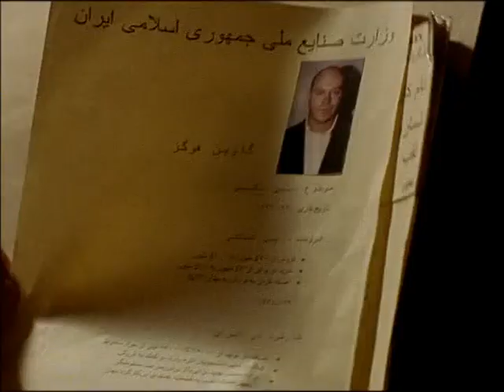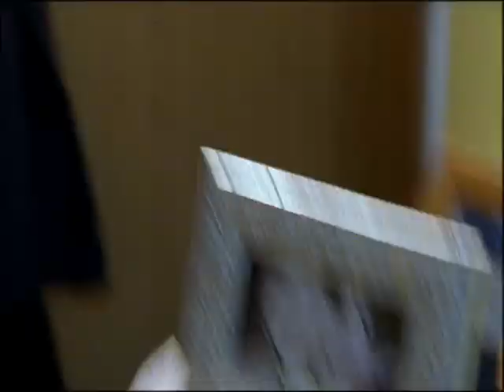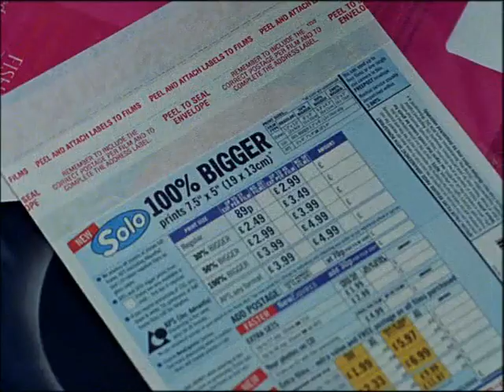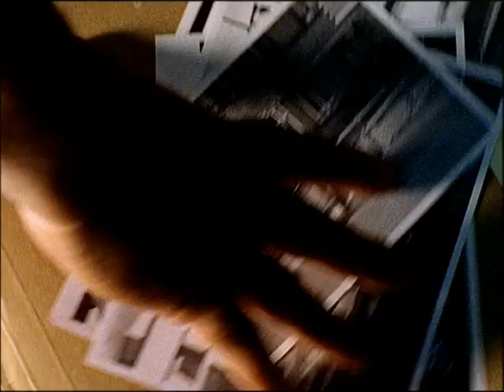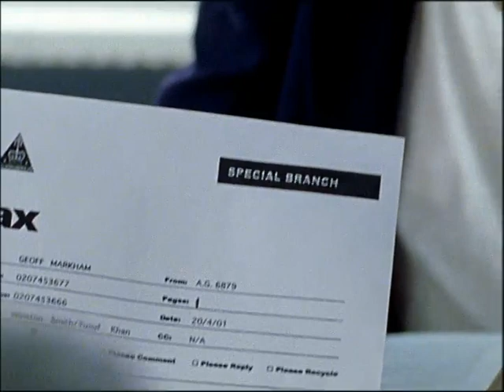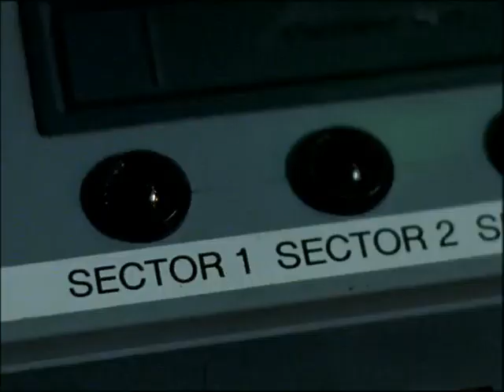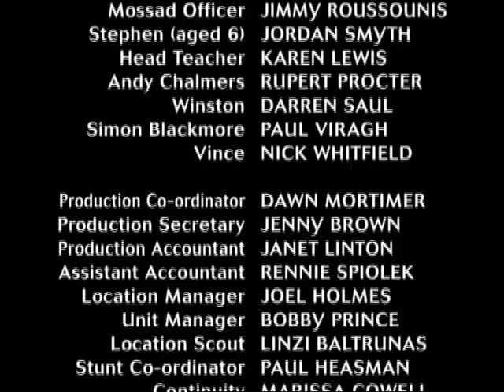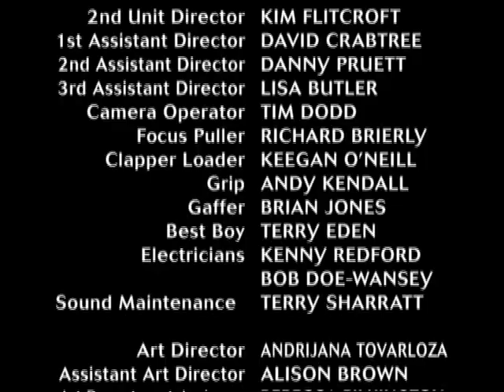Gerald Seymour's A Line In The Sand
In a remote village on the Suffolk coast, Frank Parry (Ross Kemp) waits for his past to catch up with him. A former spy for MI6, Perry was based in Iran watching their chemical and biological weapons programme, but he decides to go straight, giving up the names of his high-level Middle-Eastern contacts in exchange for immunity from the government. The information he brought back led to the deaths of many Iranian scientists and seriously undermined the progress of the weapons programme. When his old business partners catch wind of the situation, they want revenge. Now Iran has dispatched its most deadly assassin to complete the task. Code-named 'The Anvil', he will find Perry, unless Perry's protector's can reach him first.